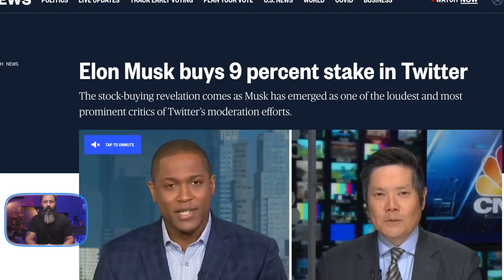Parag Agarwal CHATS LEAKED ,FIRED by ELON MUSK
Hello,
My Name is Robin Saini and I am a professional wedding photographer based in Pune / India.

Friends & family call me gyani babaji, as I keep talking on various topics.

I am a huge fan of technology & gear addict and on this YouTube channel you will see Informative videos on tech, my Editing tips , Camera & Photography tips,  workout tips, my love for dogs & more of my personal life vlogs.

You can see my work in the below links.

Rds
Robin Saini